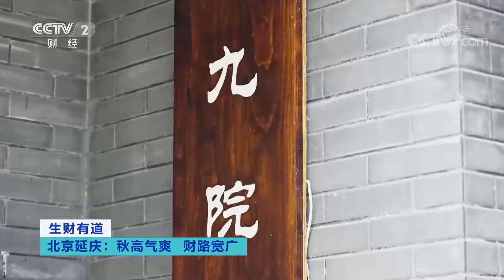北京延庆：不到长城非好汉，夜游长城惊喜不断 「生财有道」20220929 | CCTV财经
本期节目主要内容：
八达岭长城作为中国长城的代表性段落，已经列入世界遗产名录，“不到长城非好汉”已经是所有中国人最熟知的一句话。近期，八达岭长城开启了夜游长城的项目，大大丰富了夜间经济的发展。